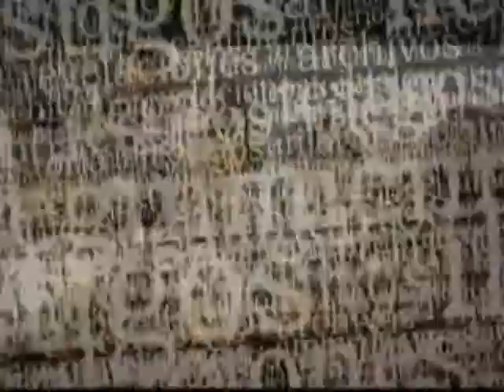La caída del Grupo Grancolombiano, en el análisis de 'Crónicas de un Sueño'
Este jueves 5 de septiembre a las 10:00 p.m. vea en el análisis de "Crónicas de un Sueño", la caída del Grupo Grancolombiano.